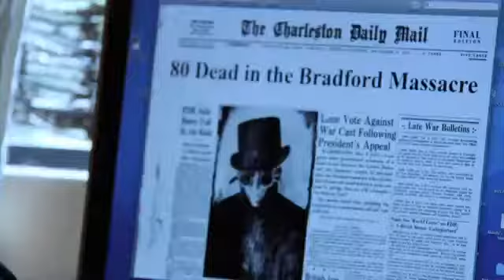Exhibit X Found Footage Trailer